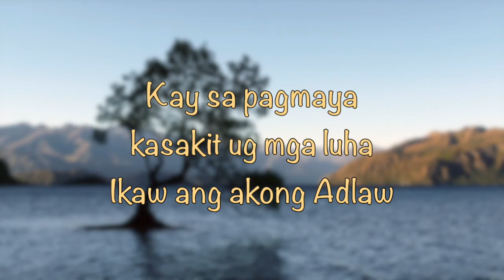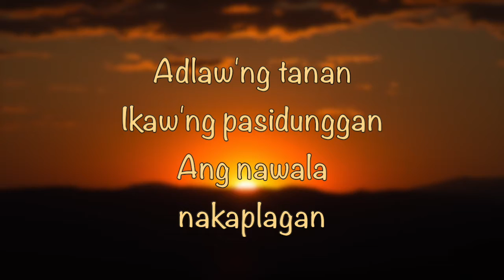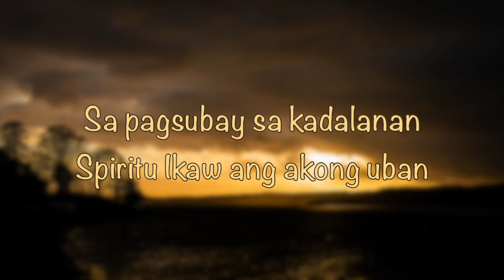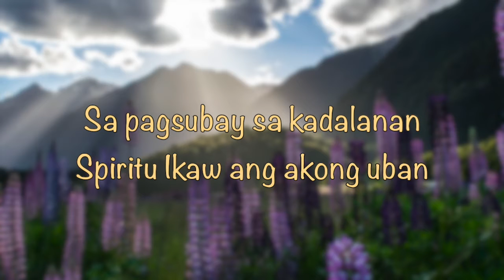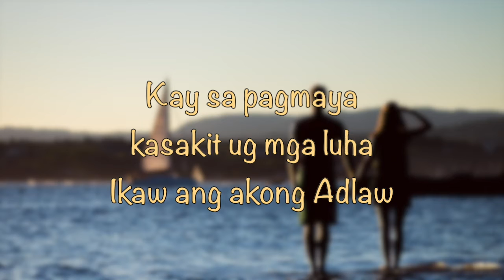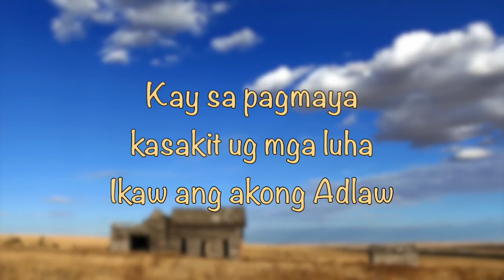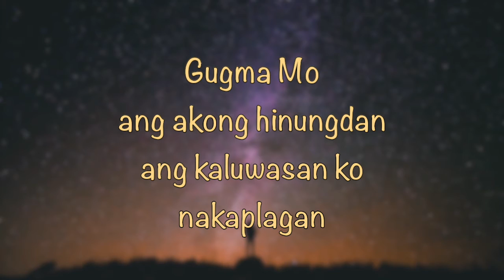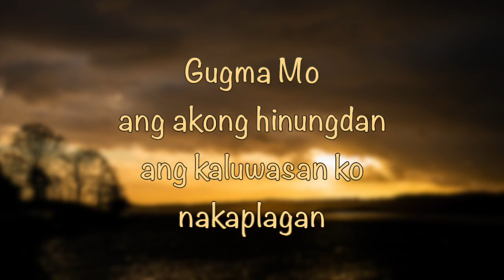Gugma Mo ⎮ Bisaya Christian Song Lyrics⎮ Bisaya Worship Song 🙏🏽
Hi everyone! I am Lionel. I cover english songs, making filipino lyrics, devotional, encouraging messages, and many more. I seek to glorify the Lord in all I do so all content I'm gonna upload are all to glorify the Lord. On the other hand, I wish to bless all of you who are watching my channel. I hope it brighten your day when you come across to one of my videos.